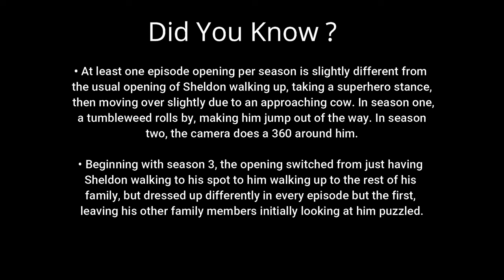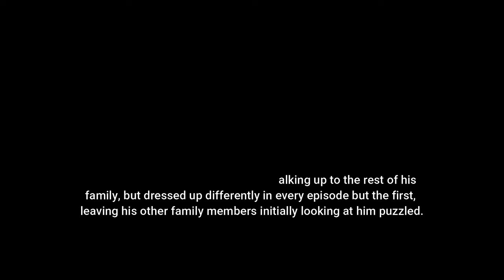Young Sheldon 4x9 - Sheldon meets University's donor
Young Sheldon Season 04 Episode 09 : Crappy Frozen Ice Cream and an Organ Grinder's Monkey